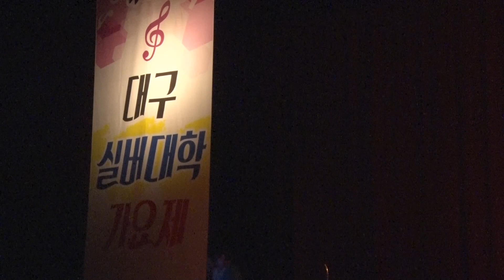장숙희/효정문화대학/이것이인생/제2회대구실버대학가요제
대구실버대학대표가수경연대회
일시/2019년6월14일, 주최/대구시민대학총연합회,
장소/대백프라자 프라임홀,